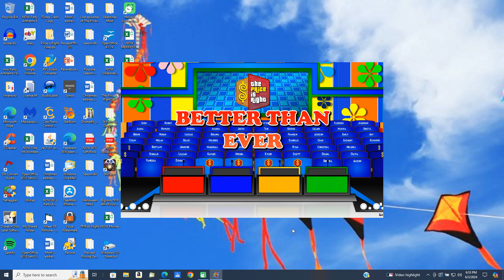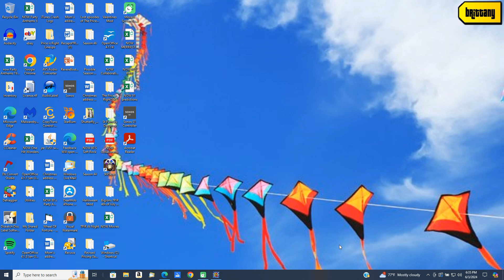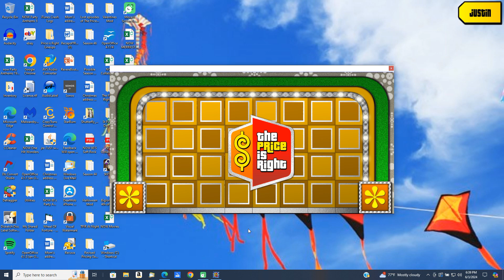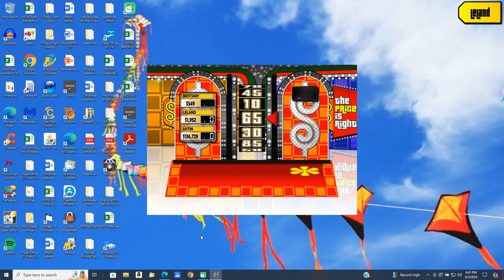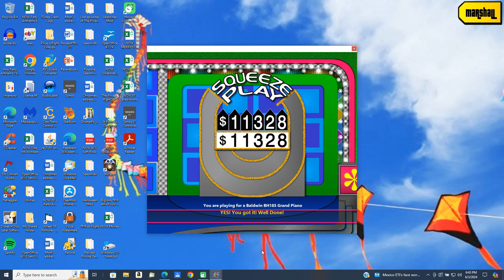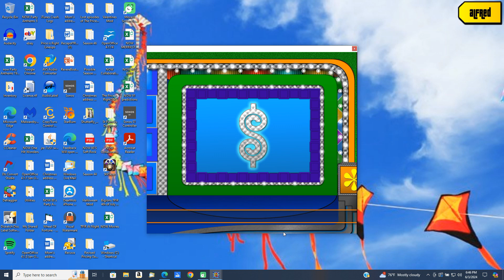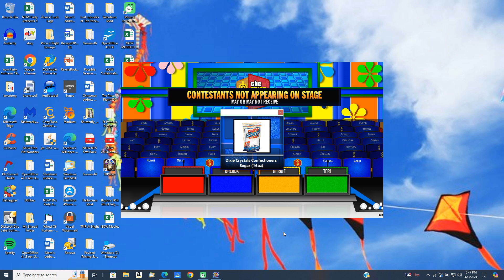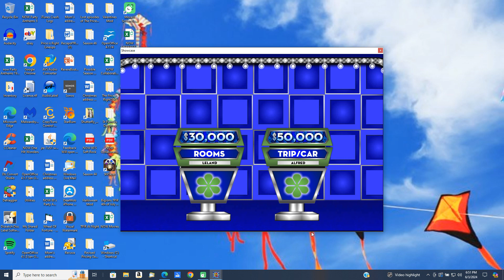BigJon's Price is Right remake game (November 7, 1985)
Here is a remake game of The Price is Right from November 7, 1985.